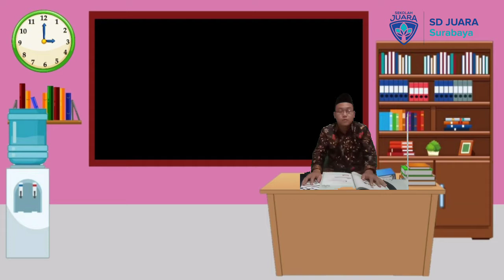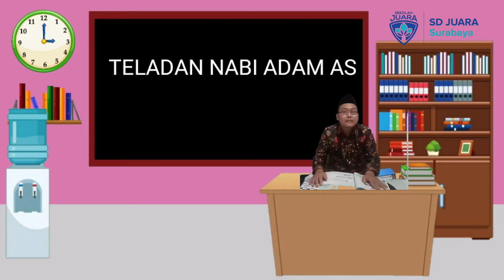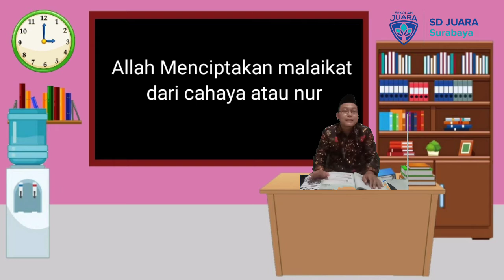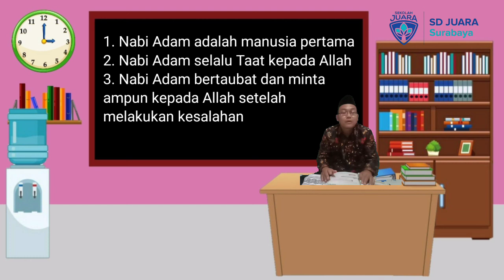Pendidikan Agama Islam dan Budi Pekerti kelas 1 "Teladan Nabi Adam As"